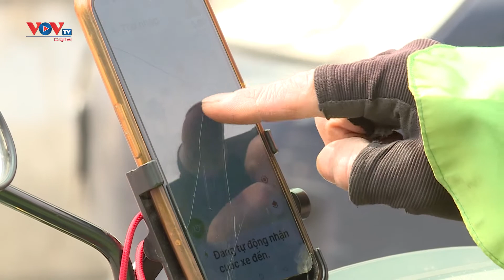Đội ngũ xe ôm, shipper lao đao do giá xăng tăng cao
Việc giá xăng tăng cao thời gian vừa qua tác động đến mọi mặt đời sống xã hội, đặc biệt là đội ngũ shipper và xe ôm khiến cuộc mưu sinh của họ trên mỗi cung đường để trang trải cuộc sống ngày càng khó khăn hơn.